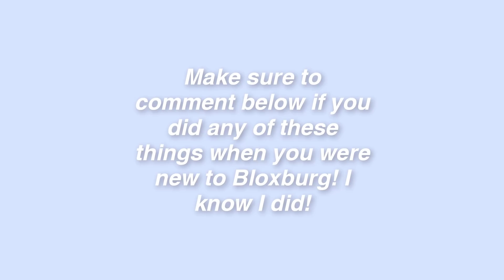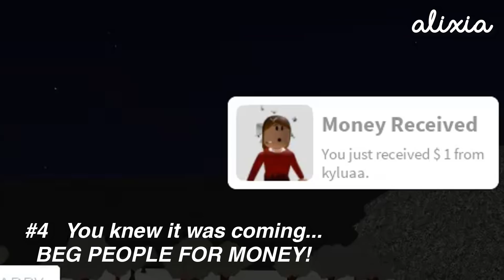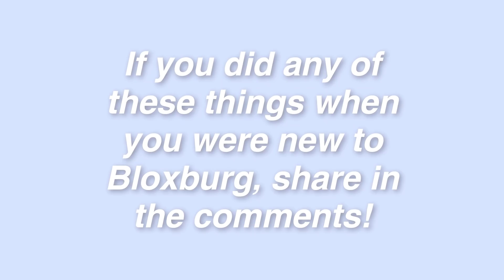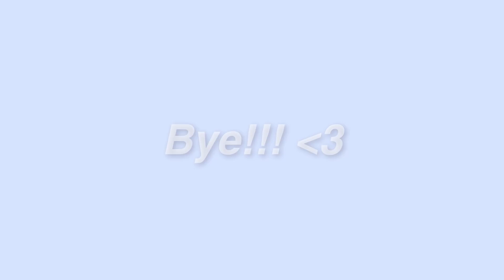How We Acted as Noobs in Bloxburg! | Bloxburg Skit | alixia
→ important links

→ upload schedule

☆ saturday - roleplay @3pm cst
☆ sunday - skit or build @3pm cst

☆ what do you use to record, edit and make thumbnails?

no because of the unfair 200 roblox friend limit :(

☆ can you follow me on roblox?
I follow anyone who I see wearing my roblox merch or donates to me!

xoxo, arabella ✧˖*°࿐